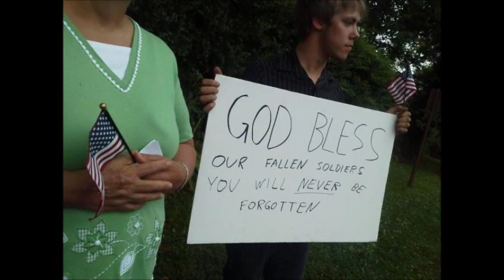Chase's Song - A Tribute to 1st Lt. Stephen Chase Prasnicki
I lost a great friend June 27th, 2012, Chase Prasnicki, who was killed in Afghanistan. He was admired in our community by many. This is a song I wrote for my debut concert in honor of Chase and the amazing way he touched so many lives. This is a simple acoustic version - the real studio version to follow soon. Thanks!

Pictures are not owned by me and I reserve no copyright on them. Graciously borrowed to honor and respect our fallen soldier and friend.